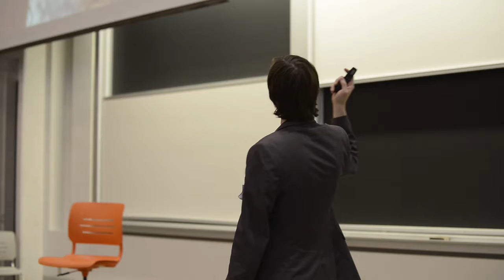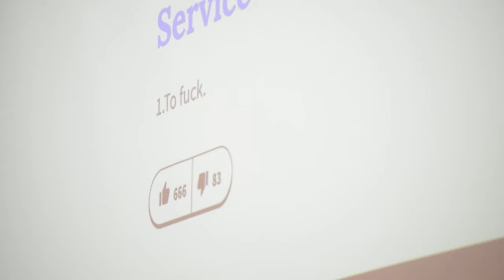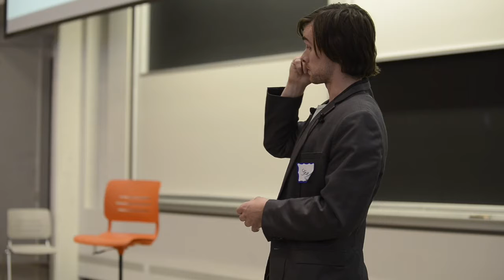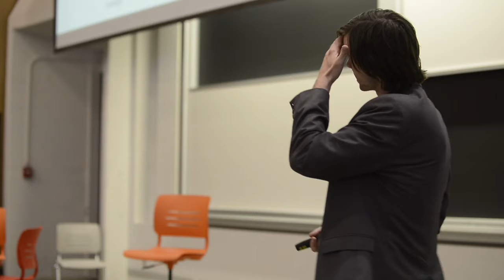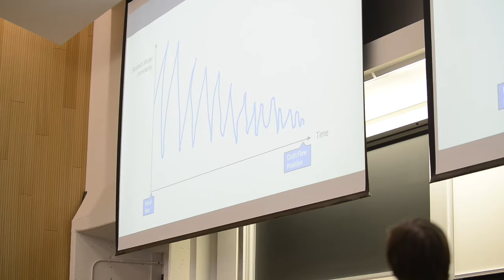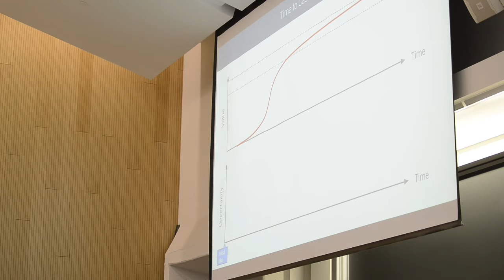VEERUM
Steve Reid Head of R&D at VEERUM, gives a presentation about his current journey creating AI-enabled services. He describes how to validate opportunities before writing a line of code, how to deliver reliable output before your model reliably matches a human-level performance threshold, and how to significantly reduce the cost/time to acquire training data.